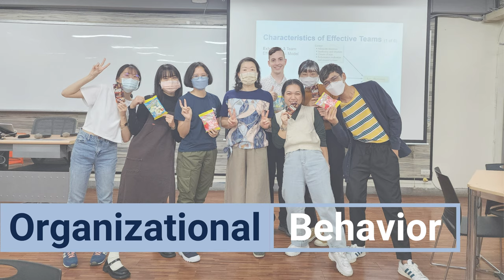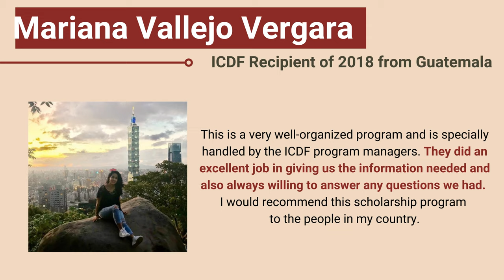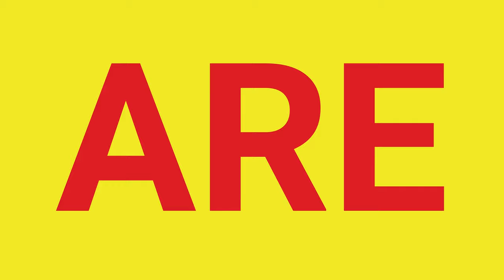2024 IHRD TaiwanICDF Scholarship Program Information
For international students applying for Fall semester 2024,
The NTNU application(and NTNU scholarship) period is October 2, 2023 -March 15, 2024

The ICDF scholarship application period will start from around December 1, 2023-March 15, 2024